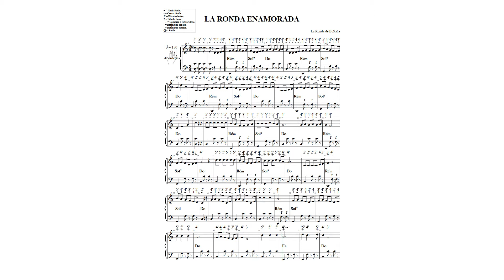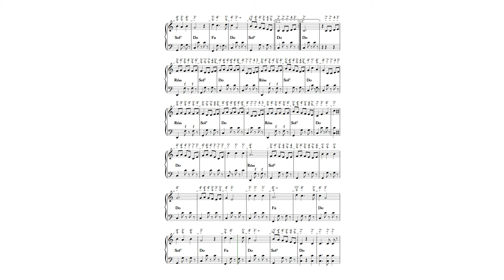LA RONDA ENAMORADA N